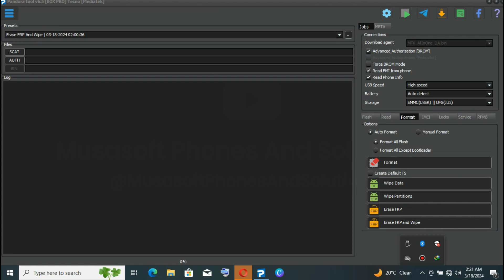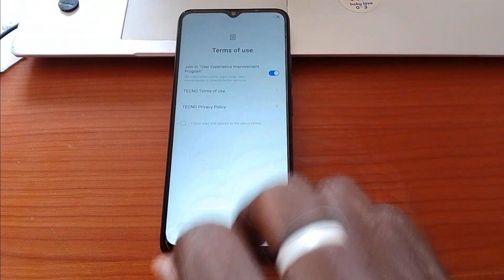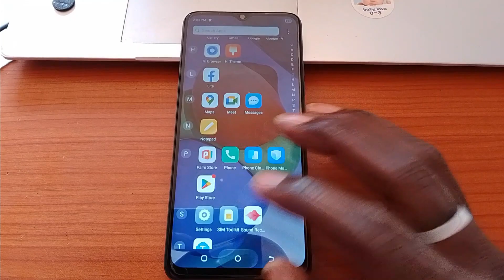FRP BYPASS|REMOVE IN TECNO POP7 | TECNO BF6 WIPE | HARDRESET PIN |PATTERN |ASSWORD UNLOCK | 2024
itel a661w a58 frp bypass
basic gsm
unbox therapy
technical sega
HowToMen
mike O'BRIEN
IOS
ONE UI
PIXEL ANDROID
Oxgyen Os
unlocktool
infinity cm2
avengers box
mauiu
harmony os
iphone 14 s22 ultra camera test
wvfrm podcast
foldable phones
apple event
samsung phones
marques brownless mkbhd
apple watch
android 13
ios 16 ios 16.1
google pixel
iphone 15
samsung s23
tesla bot tesla phone
auto focus
izzi boye
oppo reno
mtn 5g airtel 5g
valor reviews
gsm arena
mdm remove
USB-C IPHONE
PHONE BUFF
gsm iletism
apple tag
tech miui
motorola
mi account bypass
hardreset.info
44views
iphone setellite
sakitech
tech bar
one plus
tech ninja
LG smartphones
i reviews
tim schofield
apple airpods
mr beast
android 13

udi shoots
itel p38 p38 reviews frp bypass remove
oppo mobile
test points
Samsung A127f Hard reset and mkopa bypass
samsung 127f
android 11
m-kopa
pay-joy
finance gal
a127 d-light
kg lock
sm-a127f ui
no box
no unlock tool
no apizu
sumsung knox bypass
vidlq
youtube monetization
filmmakermatti haapoja